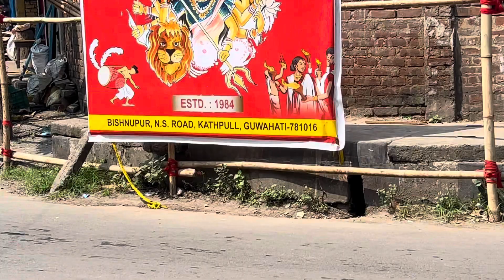Durga Puja Preparation 2022 Guwahati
about

Durga Puja Preparation 2022
Durga Puja Bishnupur Guwahati
Durga Puja 2022 Guwahati

Durga Puja preparation 2022 Guwahati Bishnupur
High schools

So hlw guys ❤️

Keshe ho 🙄। I hope aap acche honge 👌
So guys video aapko keshi lagi comment box me batao ❤️

Aur aapko keshi video chahiye comment box me batao ❤️

Guys aap sab shoport karte rho apne bhai ko ❤️

❤️love you ❤️